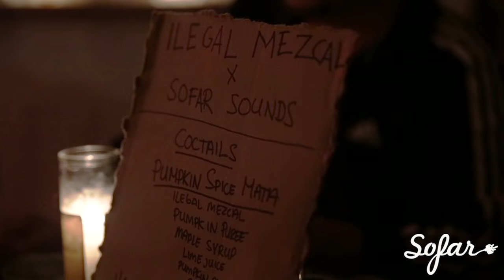Brandee Younger - Rama Rama | Sofar NYC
Brandee Younger performing “Rama Rama” at Sofar New York on October 13th, 2015. We put on more than 10 shows every month in New York, see upcoming dates and sign-up for tickets

Artist: Brandee Younger

Filmed by: AJ Giambrone, Miriam Thom & Tim Toda

Edited by: AJ Giambrone